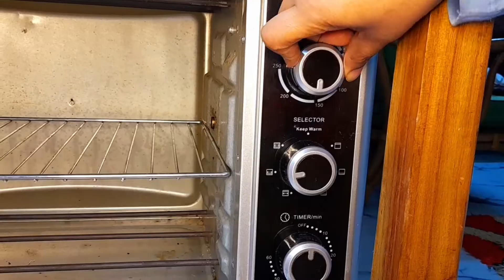বেকিং পাউডার ছারা নরম তুলতুলে কেক || Soft spongy cake 🎂 without baking powder